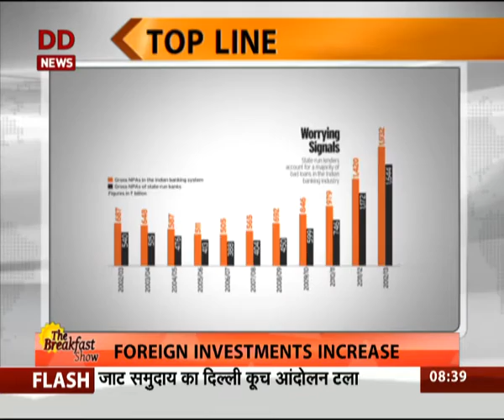Top Line: Updates from finance | 20/03/2017